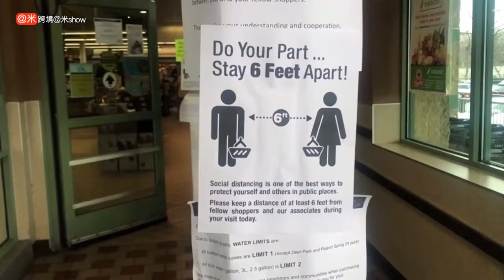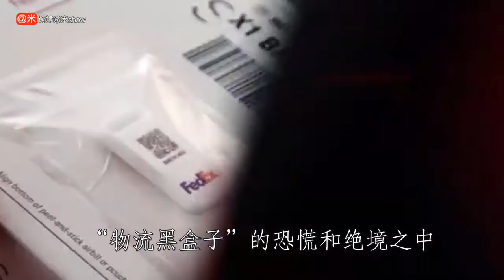开年就涨？FedEx、UPS运费相继提价！卖家苦？